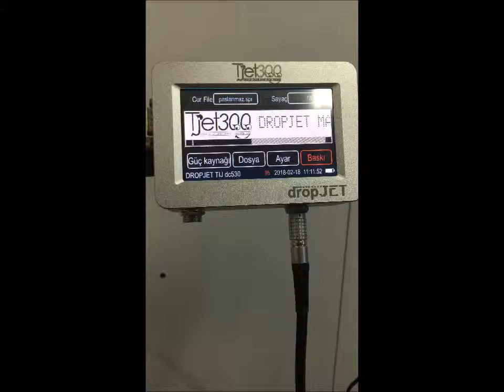Aluminyum profil üzeri kodlama